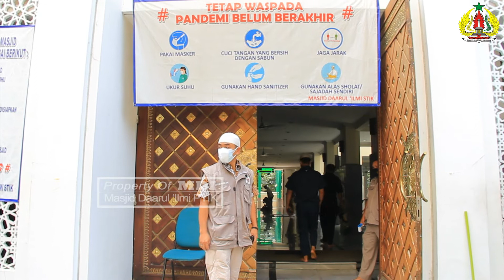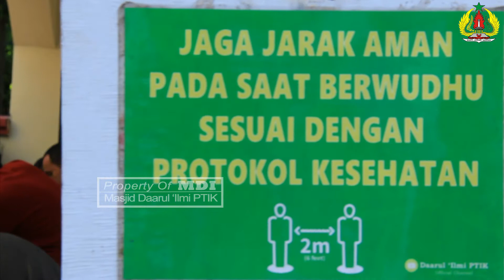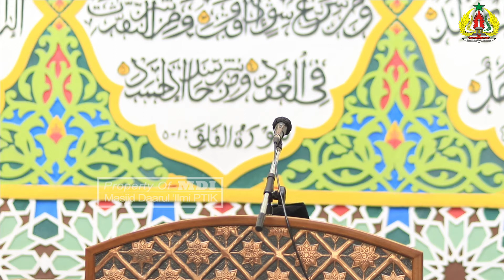Dimensi Dzikir | Dr. Mohammad Syairozi Dimyati, M.Ed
Kegiatan sholat/khutbah jum'at di Masjid Daarul 'Ilmi PTIK (Masjid PTIK) tanggal 25 Juni 2021 M/ 14 Dzulqaidah 1442 H, dengan TEMA KHUTBAH JUM'AT: "Dimensi Dzikir".

Mc           : H. Suprapto
Khotib     : Dr. Mohammad Syairozi Dimyati, M.Ed
Muadzin : Agustiar, SQ., S.Sy
Imam      : Hasan Syairozi, SQ., S.Pd.I

MASJID DAARUL 'ILMI PTIK (Masjid PTIK) adalah Masjid yang berada dalam komplek Perguruan Tinggi Ilmu Kepolisian (PTIK)
Alamat: Jl. Tirtayasa Raya No. 6, Melawai, Kebayoran Baru, Jakarta Selatan

ZIZ ( Zakat, Infaq, Shadaqah) Ke REK Muamalat: 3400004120 an. Masjid Daarul Ilmi STIK
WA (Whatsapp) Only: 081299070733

Videographer & Creator Video